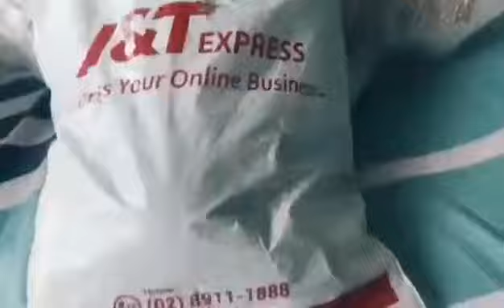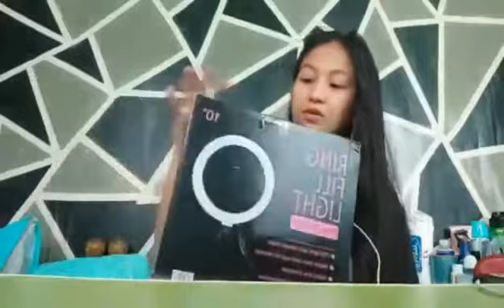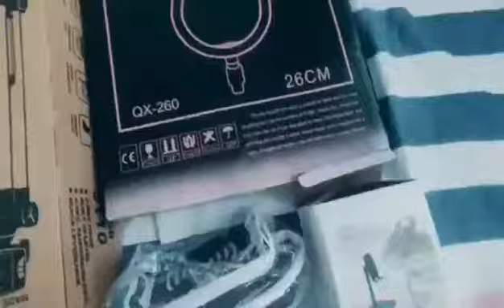Unboxing Ring light from Shope